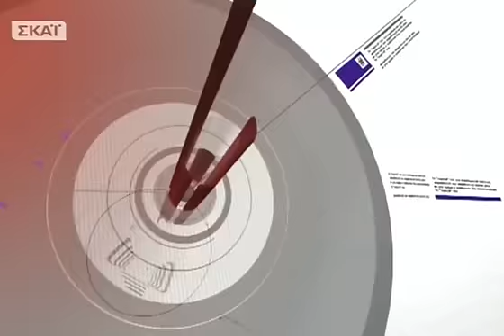Πρώτη Γραμμή Β΄ Μέρος - 21/02/2013